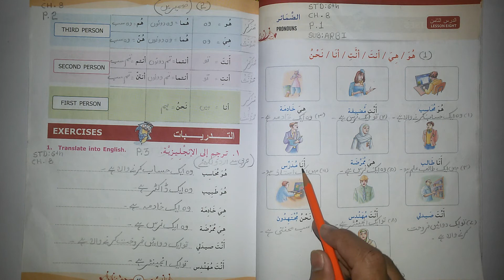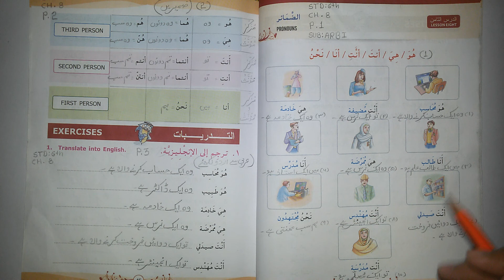STD 6 CH 8 PART1 ARBI